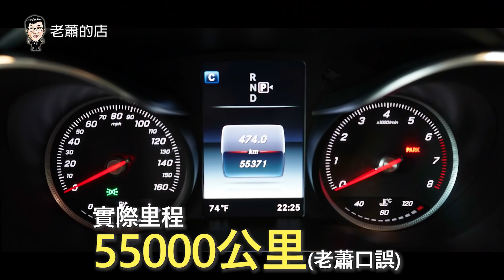熱呼呼剛到店！罕見的鐵灰色Benz W205 C300【老蕭來說中古車】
今早原本要與各位粉絲分享已準備好的車主訪談，但就在要分享前，店裡忽然來了一台少見的鐵灰色C300！

老蕭太喜歡了！想說怎麼那麼美！真想要趕快讓粉絲們看見！於是趕緊跟小編討論，用最快的速度一起製作這一支短片，讓各位粉絲感受一下這一台剛進店的鐵灰色C300，欣賞它的魅力。